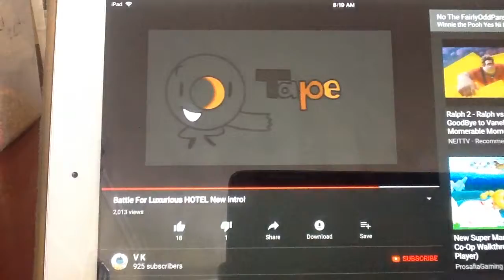No The Fairly Odd Parents! Let's watch Battle for Luxurious Hotel!